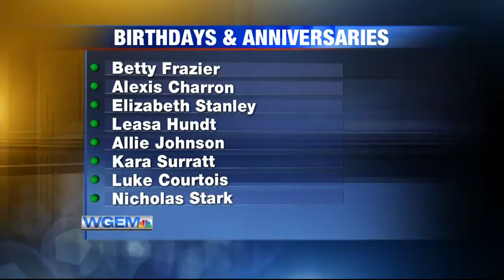Birthdays and Anniversaries: December 9, 2019